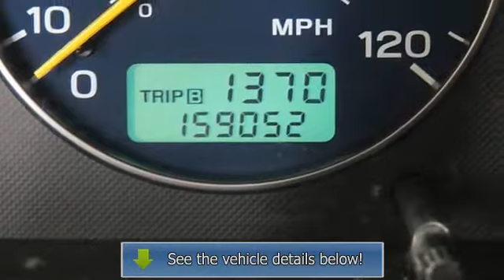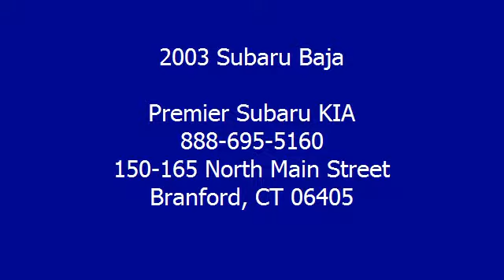2003 Subaru Baja - Premier Subaru KIA - Branford, CT 06405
For Sale: 2003 Subaru Baja
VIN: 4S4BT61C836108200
Engine: 4 Cylinder Engine 2.5L/150
Drivetrain: All Wheel Drive
Transmission: Manual
Mileage: 159,050
Color: BAJA Yellow (exterior) Medium Gray (interior)

Features:
RARE BAJA THAT WAS PURCHASED HERE, SERVICED HERE, AND TRADED HERE! 1 OWNER CLEAN Car Fax and Power moonroof. All the right ingredients! Come to the experts! FROM THE PREMIER SUBARU WHOLESALE TO THE PUBLIC COLLECTION - THIS IS A COLLECTION OF TRADES FROM CLIENTS. IT IS YOUR OPPORTUNITY TO PURCHASE A CAR AT AN AUCTION PRICE. VEHICLES THAT ARE SOLD WHOLESALE TO THE PUBLIC ARE SOLD AS-IS/WHERE IS. AN EXTENDED SERVICE AGREEMENT MAY BE AVAILABLE AT ADDITIONAL COST. CARS ARE AUCTION PRICED FOR IMMEDIATE SALE. IF UNSOLD, THEY ARE TRANSPORTED TO A DEALER ONLY AUCTION. This great-looking Two Thousand Three Subaru Baja is the truck that you have been hunting for. J.D. Power and Associates gave the Two Thousand Three Baja 4 out of 5 Power Circles for Overall Dependability. It will take you where you need to go every time...all you have to do is steer!